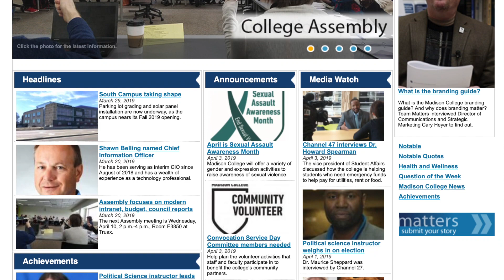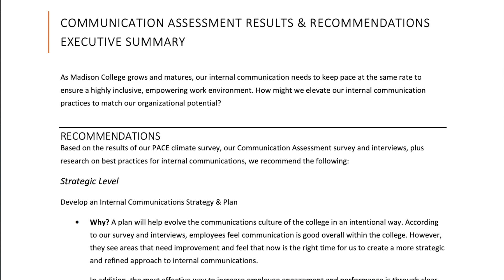Communications Assessment Results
Team Matters talked to Kristin Polywacz, Center for Operational Excellence/Organizational Development Manager, about the communications assessment results and next steps.